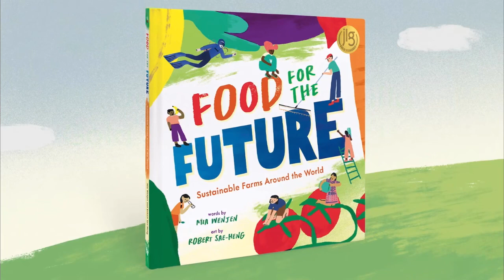Trailer: Food for the Future 🌏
🌎 Food for the Future book trailer 🌏

Food for the Future by Mia Wenjen, illustrated by Robert Sae-Heng. Release May 23, 2023 through Barefoot Books. Picture book, for ages 3 and up

- A Junior Library Guild Gold Selection
- dPICTUS: 100 Outstanding Picturebooks of 2023

Kirkus Reviews: “A unique introduction to traditional and innovative agricultural options."

🌎Go on a tour of eco-friendly farms around the globe!

🌏From urban gardens to farms under the sea, discover the many different sustainable ways people have been growing food for centuries, and new innovations that are battling the effects of climate change on farming.

🌍Rhyming text and inset boxes with definitions for new vocabulary words make the topic accessible to young learners.

👩‍🌾 End matter includes detailed information about each country's farming practice, sustainable farming and more.